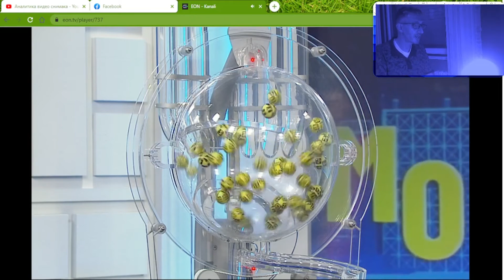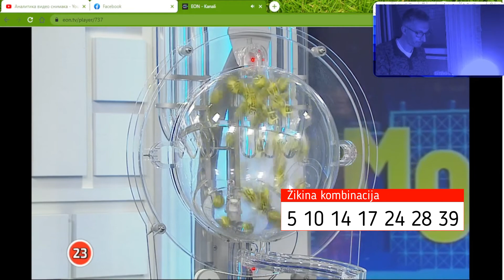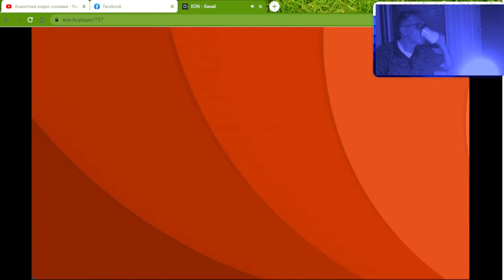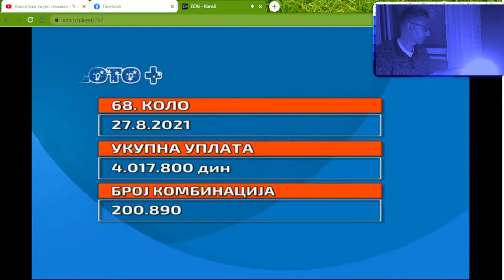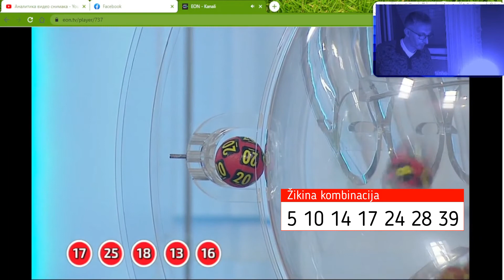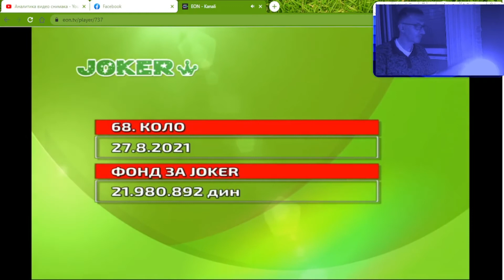LOTO serijal #03 :: Jurimo te Žikine brojeve * redovno *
subovi i lajkovi su poželjni!